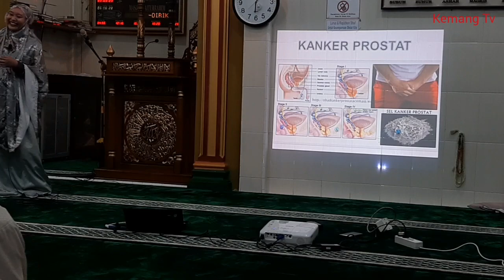yayasan peduli kanker nasional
kegiatan penyuluhan dari yayasan peduli kanker nasional di masjid baiturrahim kelurahan cempaka putih,kecamatan jelutung,kota jambi.